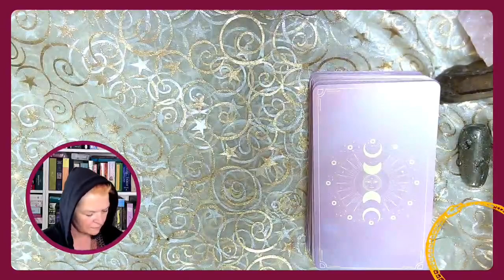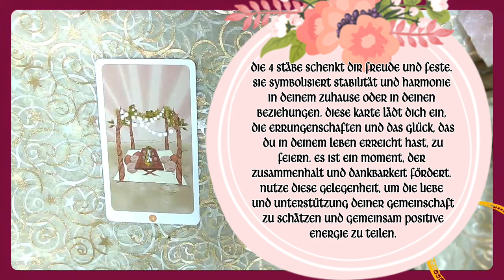Deine mantische Minute - Befragung der Tarotkarten zu einem Thema, das dich gerade bewegt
Befragung der Orakelkarten
mit Kirsten

 Geheimnisakademie